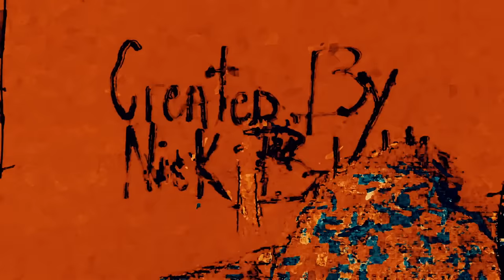Calboy - Different Than Them (Official Video)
Directed By Nicholas Belotti @flyguynick
Produced By Roark Bailey & ADP